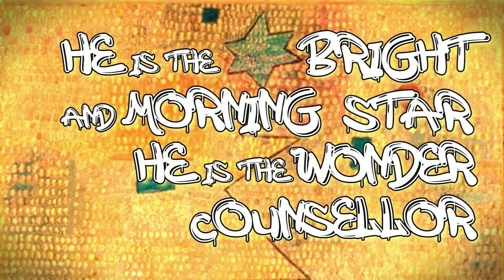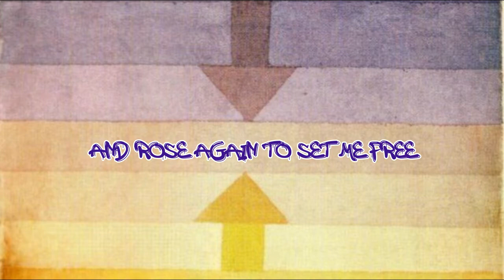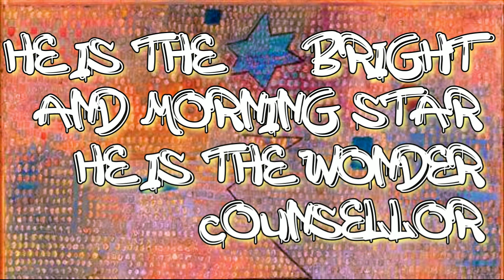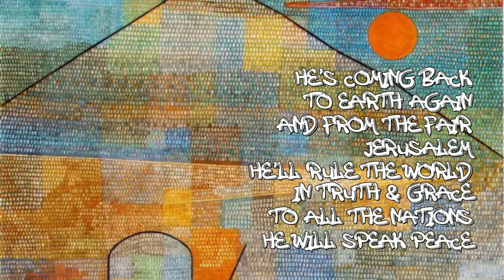When I was lost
Voices & instruments, Famille Mitchell, c-à-d. Les Poppettes. Song, David Mitchell. Recorded, Spring 2022. Video images (excluding thumbnail), Paul Klee (1879–1940).